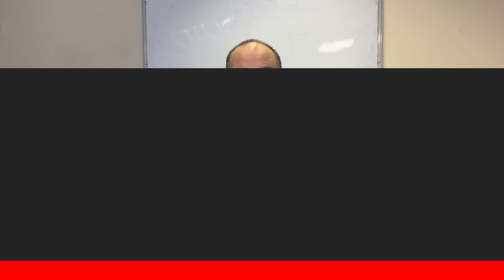5 Favourite Routines by Jeff Hobson | 5x5 With Craig Petty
5 Favourite Routines by Jeff Hobson | 5x5 With Craig Petty

5 Favourite Routines by Jeff Hobson | 5x5 With Craig Petty

Welcome back to Magic TV. It is a Monday and it's 9pm which means it's time for a 5 x 5.

The concept of this video is simple. Craig talks about five different subjects. He gives himself five minutes to talk about each topic. When the timer hits zero Craig moves onto another topic. 5 x 5 is always quick and snappy and you never know what you are going to get.

In this week's 5 x 5 Craig covers 5 routines by the hilarious Jeff Hobson! From card to mouth, cigarette manipulation to balloon magic, Jeff has endless hilarious magic.